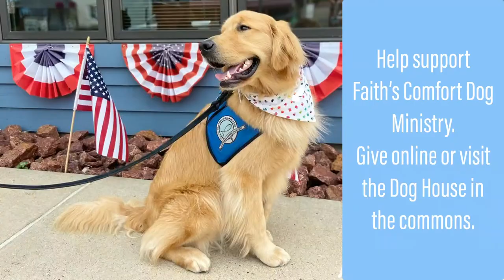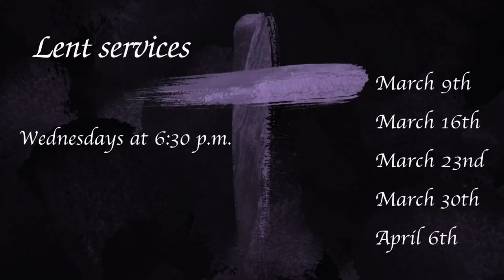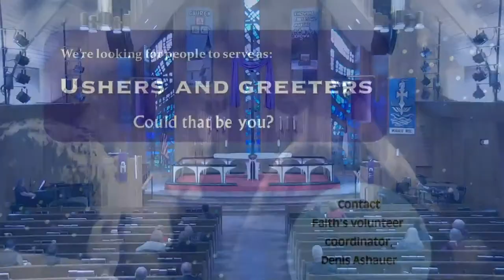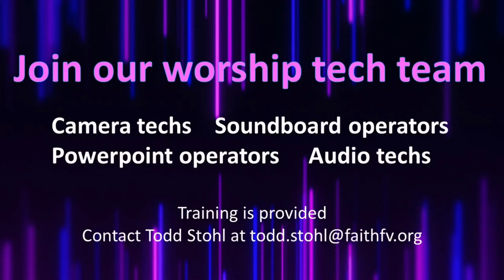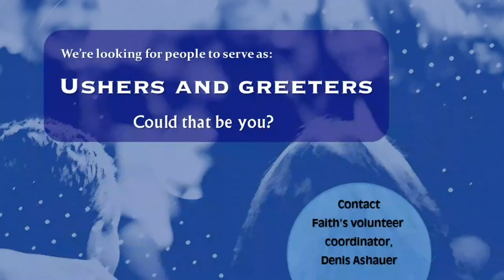Lent - March 16, 2022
Led by Pastor Adam Bridgman